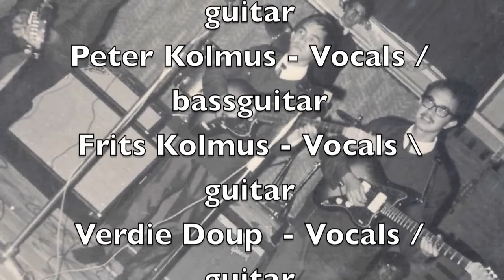The Mixers 1998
A compilation of songs which The Mixers played in 1998 for a family party.
Please excuse the poor quality for videocameras in those years ran on low standard tapes.
Digital HD was not available.